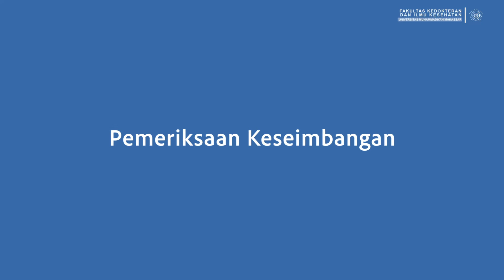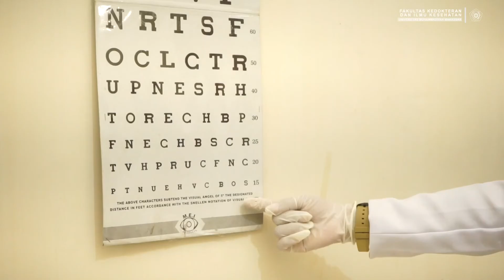CSL IV - Pemeriksaan keseimbangan